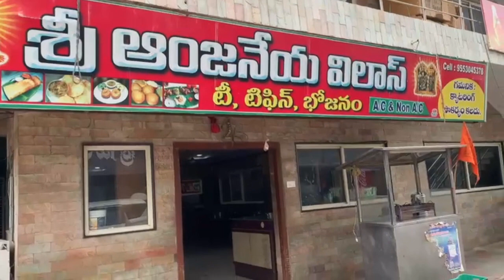Bhadrachalam Trip | BORRA HARISH | Bhadrachalam Story In Telugu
The Story of Bhadrachalam.